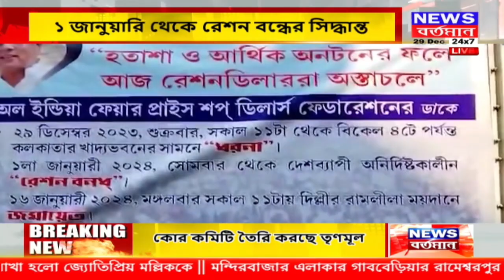নতুন বছর থেকে মিলবে না রেশন ১ জানুয়ারি থেকে রেশন বন্ধের সিদ্ধান্তঠিকমত মিলছে না টাকা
নতুন বছর থেকে মিলবে না রেশন
১ জানুয়ারি থেকে রেশন বন্ধের সিদ্ধান্ত
ঠিকমত মিলছে না টাকা